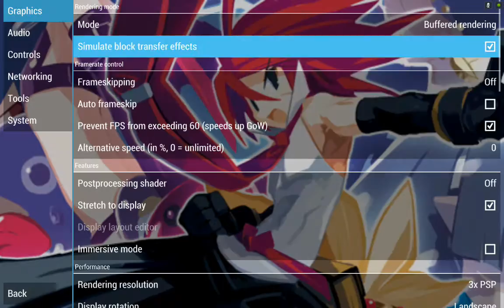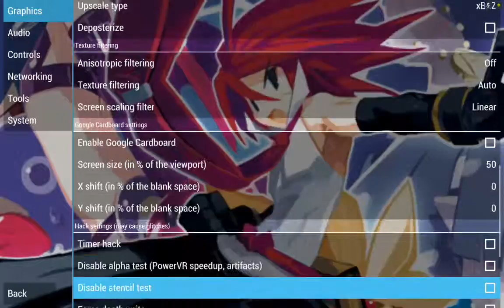Disgaea 2 - Dark Hero Days PPSSPP v.1.1.1 on Nvidia Shield Tablet (Android)